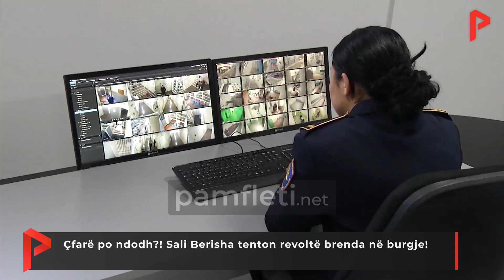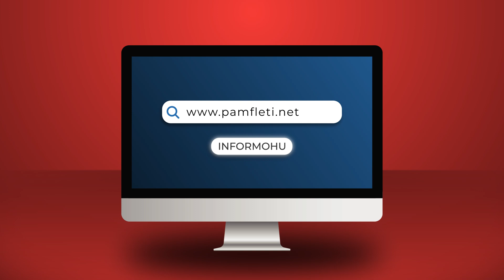Çfarë po ndodh?! Sali Berisha tenton revoltë brenda në burgje!